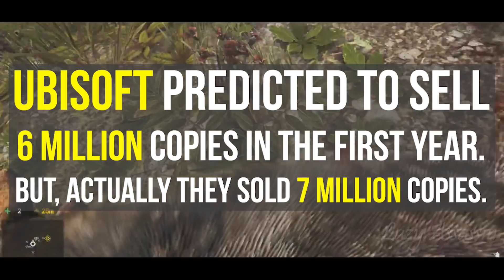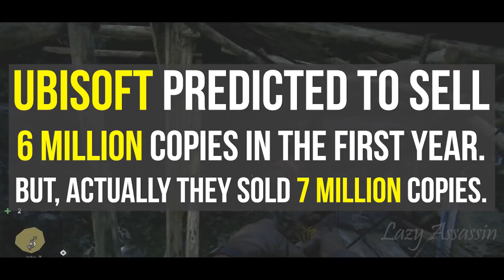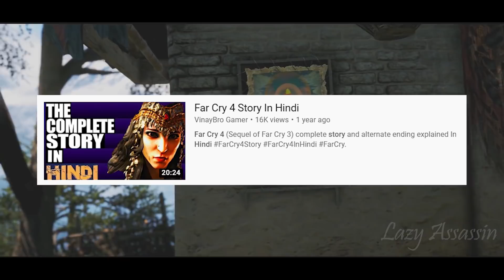Awesome Facts you didn't know about Far Cry 4 in Hindi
In this video, I will tell you the top 10 facts about Far Cry 4 in Hindi.

If you are the developer or the owner of the game and want us to delete the video on our channel please e-mail us ASAP, We will respond within 24 hours or less. There is never a need to strike a video down when you can get it removed within the same day and keep the channel and yourself happy.

At Lazy Assassin, we intend to provide you the best quality gaming content. We cover gaming news, facts, easter eggs, game stories, trailer breakdowns and game reviews. This is the perfect channel which a desi gamer should follow!